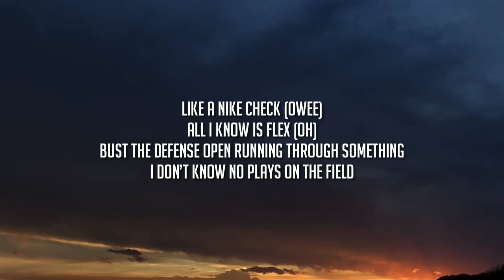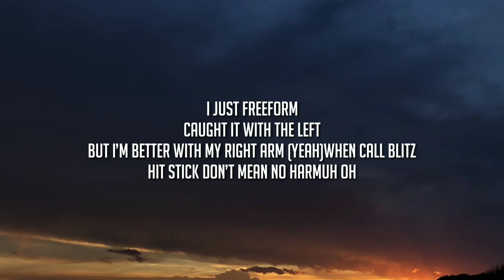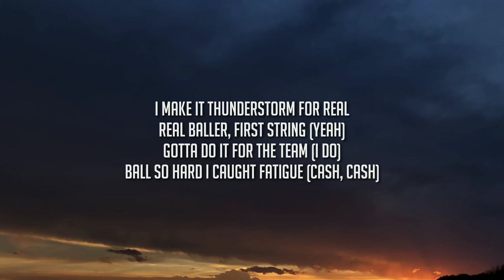BRS Kash & EA Sports Madden NFL - Oh No [Madden22 Version] (Lyrics)